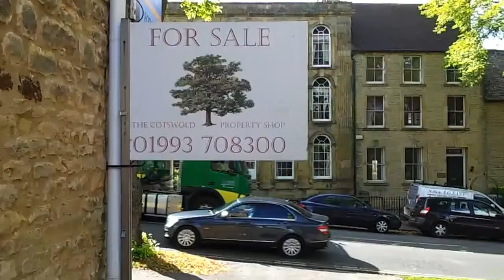House for sale, New Street, Chipping Norton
Semi detached home in Chipping Norton, Oxfordshire